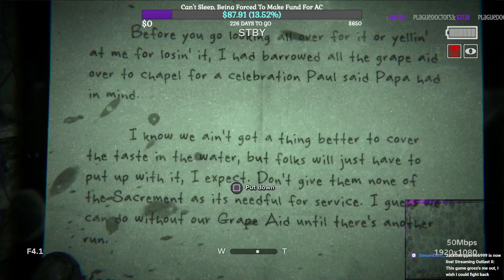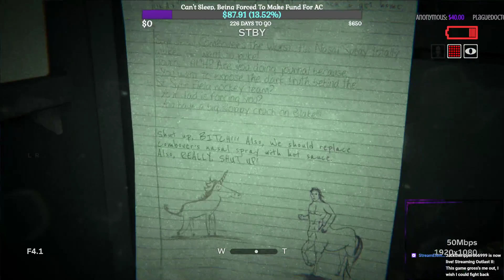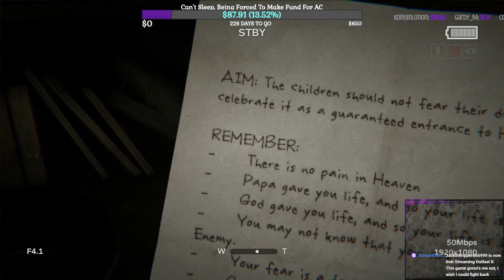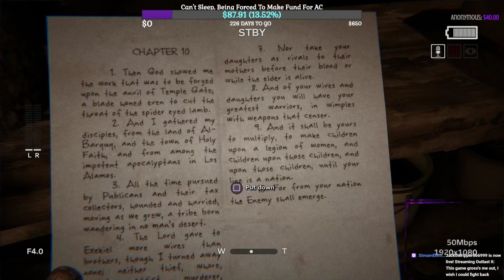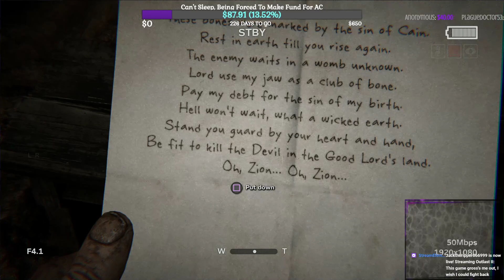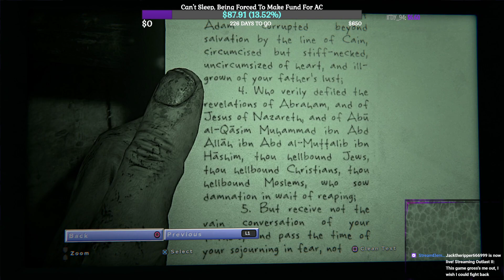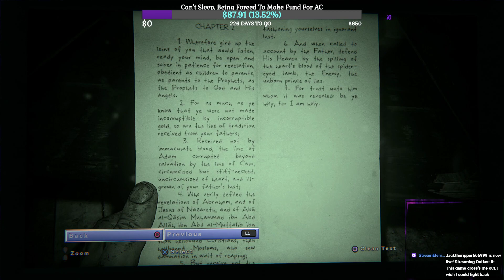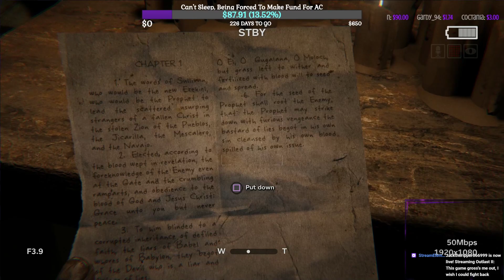This game gross's me out, I wish I could fight back